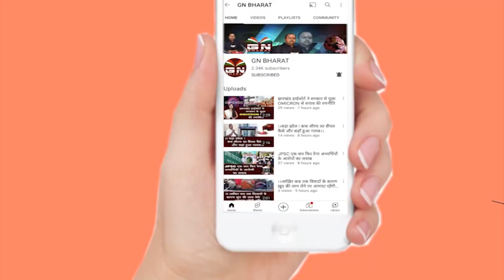मुख्यमंत्री तो नेतरहाट निकल गए, क्या विधायक लोग जाएंगे छत्तीसगढ़ ? जानें सच्चाई